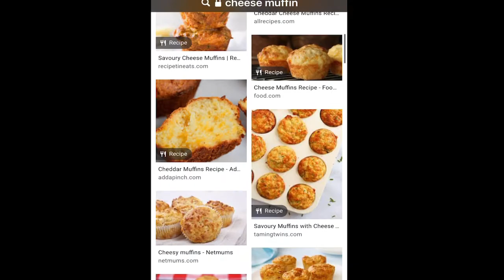Roblox logic in Ragdoll Engine be like:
Waaaaaat